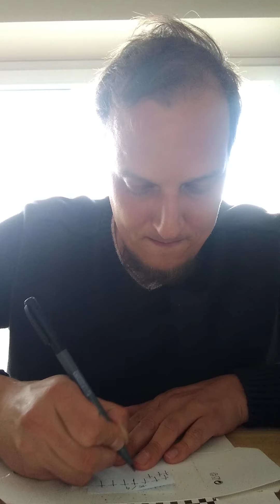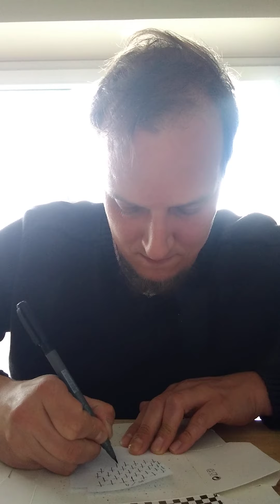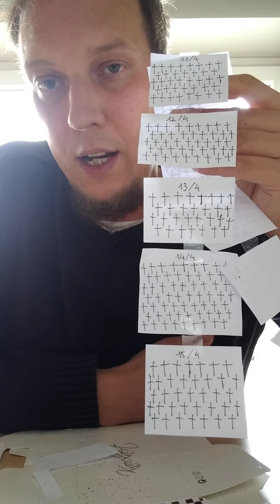2021/04/15 Coronabox ceremonie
Er is heel wat discussie over de haalbaarheid van de voorgestelde versoepelingen. Tegen dat de terrassen weer openen zouden al 1 miljoen mensen extra gevaccineerd kunnen zijn, misschien zelfs meer. Maar ziekenhuizen houden hun hart vast want veel ruimte is er niet. Het kan wel snel gaan eens voldoende mensen de prik kregen. Maar de landen die veel verder staan met hun vaccinatie hebben toch een stuk langer gewacht. In België leven we blijkbaar graag op het scherpst van de snee.